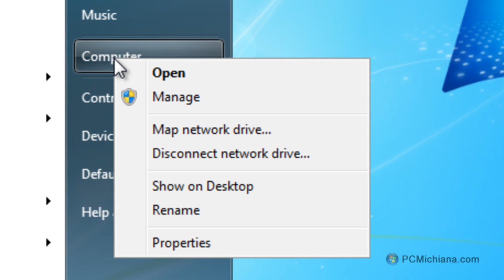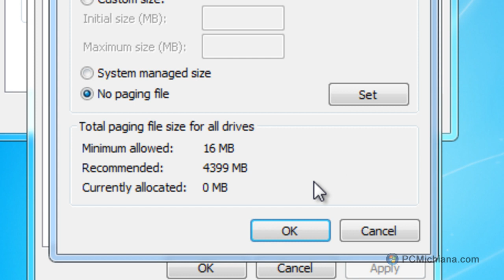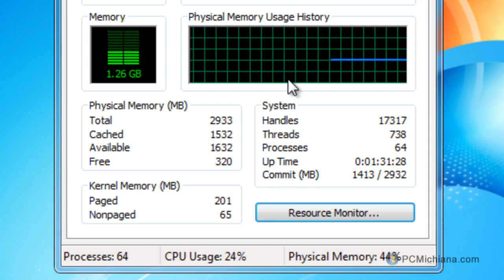How To Disable The Windows 7 Paging File (2022)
For lower to average memory (RAM) systems, the paging file is an essential, but tragically slow, part of the Windows Operating System.  The role of the paging file is to set aside hard drive space to act as memory when the system requires more memory than is available to it.  As one can imagine, if you have more than three gigabytes of memory installed on your Windows 7 operating system, the paging file likely doesn't need to be utilized.

The interesting thing about how Windows 7 manages the paging file is that it will utilize it without the need for it.  For example, if you have four gigabytes of memory and are only using two most of the time, the paging file will still operate for some of you memory centric functions.  This is why it is essential to disable the paging file on higher memory systems, as hard drive memory is astoundingly slower than system memory.

Disable The Paging File On High Memory (RAM) Systems:

1. Select the Windows 'Start' button.

2. Right click on 'Computer'.

3. Select 'Properties'.

4. In the upper left hand corner of the properties window, select 'Advanced System Settings'.

5. When the settings come up, select the 'Advanced' tab.

6. Under the Performance section, select 'Settings...'.

7. When the settings come up, select the 'Advanced' tab.

8. Under the Virtual Memory section, select 'Change...'.

9. When paging file configuration comes up, uncheck 'Automatically manage paging file size for all drives'.

10. Select the 'No Paging File' radio button.

11. Make sure you select 'Set'.

12. Choose 'Ok'.

13. Select 'Apply'.

14. Select 'Ok'.

15. Restart your computer.

16. That's it!

It is important to monitor your memory usage for awhile after disabling the paging file.  Remember to run applications like you normally do to ensure your memory usage doesn't get too close to the maximum memory on your system.  Disabling the paging file can cause random hanging if not enough memory is available on the system.  To learn how to monitor your memory usage, watch the video.